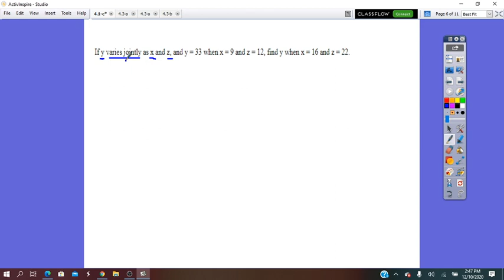4.1 c inverse variation- by Ms.Gina